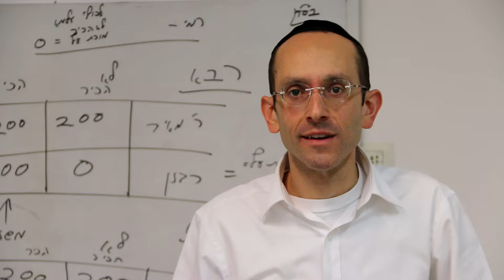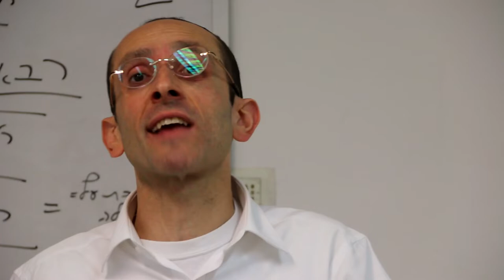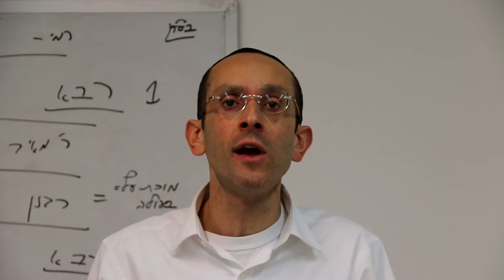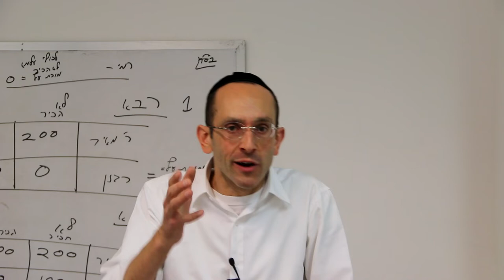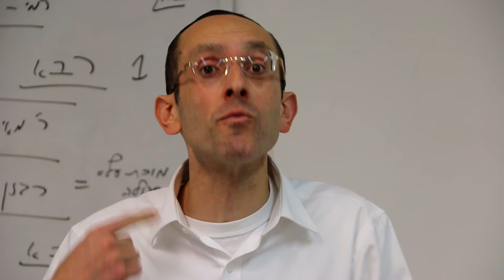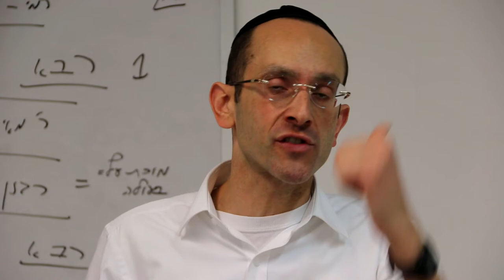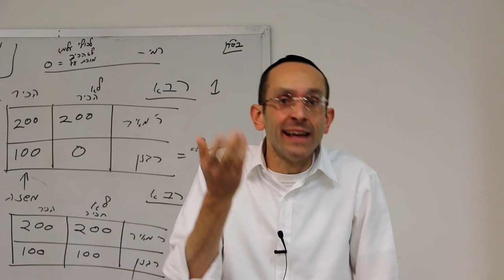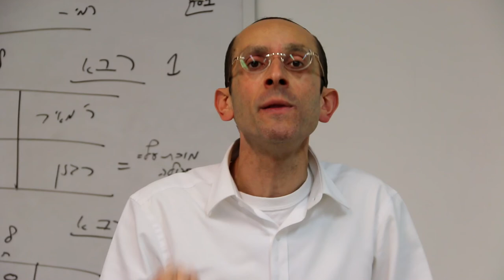Rav Chaim Rosenblatt Purim Torah - Shabbaton Message 5779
5779 YNA Alumni Shabbaton @ DRS. The shabbaton will be the Shabbos of March 29 - 30, 2019
With Rav Aharon Bina, Rabbanit Bina, Rav Yoel Rackovsky, Rav Yitzchak Korn, Rav Shlomo Kreditor, and Rav Ami Merzel!